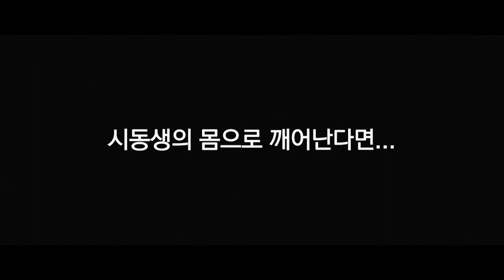포제션 중독된 사랑 예고편 0618